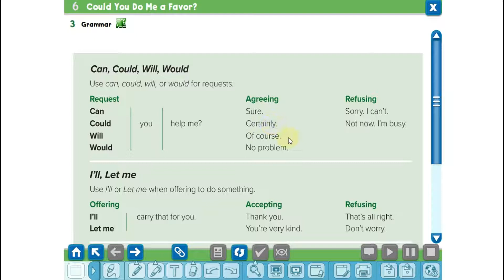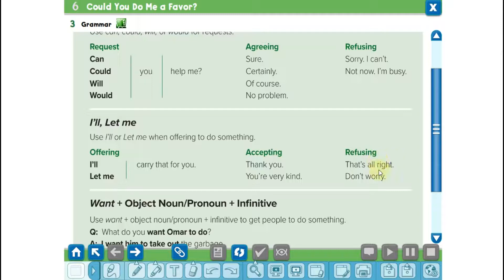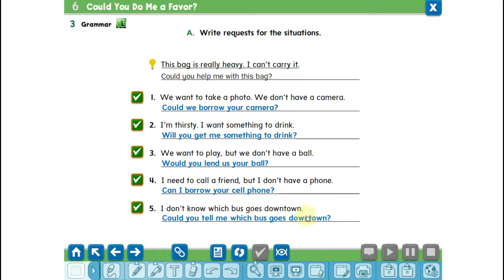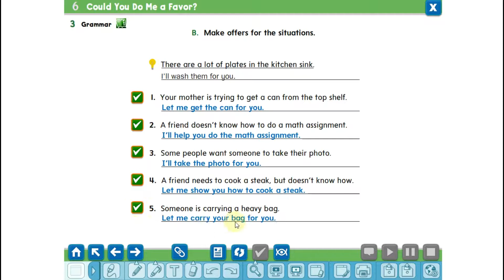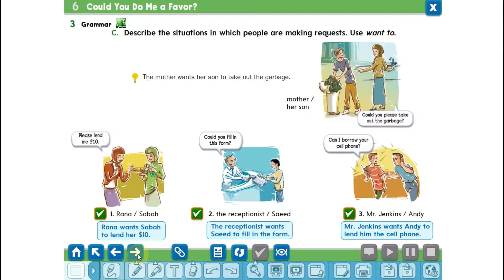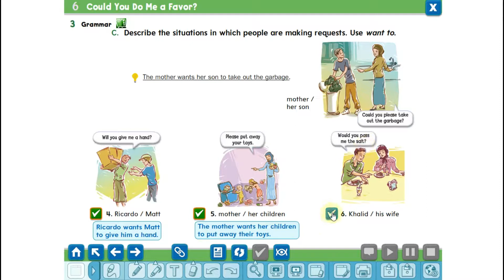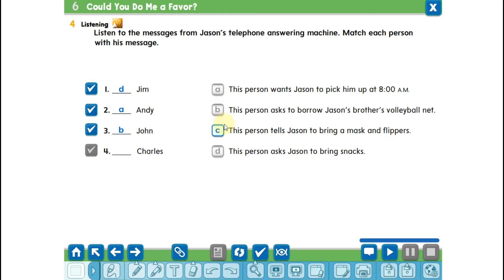الصف الثاني المتوسط لغة إنجليزية الوحدة 6 درس 3